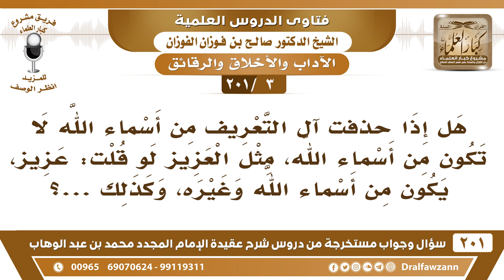[3 -201] هل إذا حذفت آل التعريف من أسماء الله مثل العزيز فقلت: عزيز، هل يكون من أسماء الله؟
-[3 -201] السؤال: هل إذا حذفت آل التعريف من أسماء الله لا تكون من أسماء الله، مثل العزيز لو قلت: عزيز، يكون من أسماء الله وغيره، وكذلك...؟
الجواب: الله جل وعلا يقول: ﴿ إِنَّهُ عَزِيزٌ حَكِيمٌ﴾ [الأنفال:63]، ﴿ إِنَّهُ عَلِيمٌ﴾ [الزمر:7] ، ما في بأس، تارةً يأتي بالألف واللام، وتارةً يأتي بدونها: ﴿ إِنَّهُ عَلِيٌّ حَكِيمٌ﴾ [الشورى:51]، ﴿وَهُوَ الْعَلِيُّ الْعَظِيمُ﴾ [الشورى:4] ، تارةً يأتي بهذا، وتارةً يأتي بهذا ما في بأس.
للاشتراك في قناة الشيخ صالح الفوزان

للاستفسار والإقتراحات والدعم
رئيس الفريق
لمشروع كبار العلماء